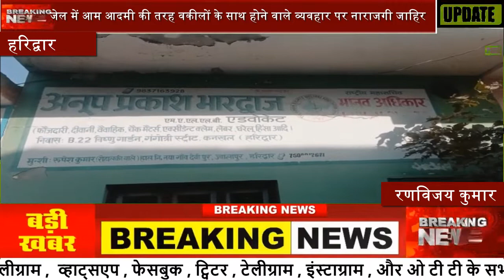हरिद्वार जेल में आम आदमी की तरह वकीलों के साथ होने वाले व्यवहार पर नाराजगी जाहिर